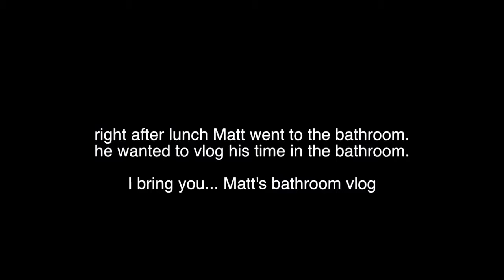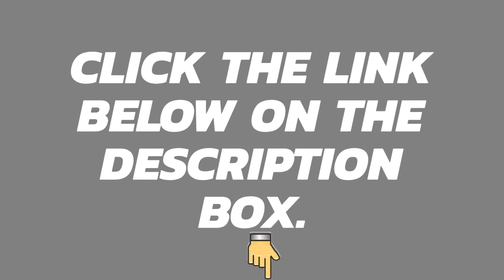How to Prioritize Healthy Lifestyle despite a Busy Schedule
If you are too busy and don’t have time for your healthy lifestyle, so here’s a video on how to prioritize healthy lifestyle.